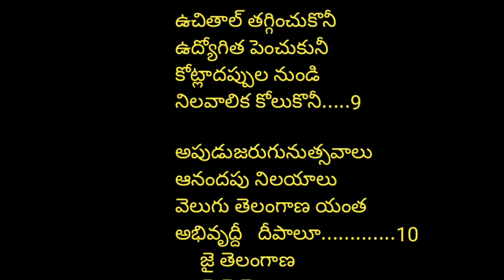తెలంగాణ ఆవిర్భావ దినోత్సవ మణిపూసలుtelanganaformationdaysong